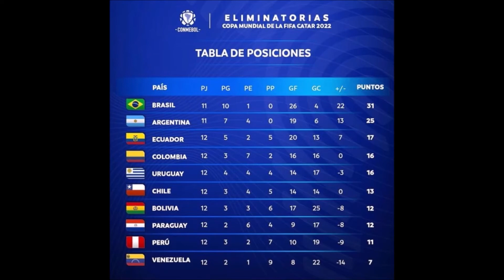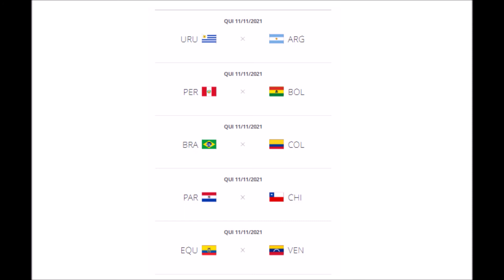Eliminatórias: Veja como ta após 12 rodadas | Jogos, Classificação | Brasil quase na Copa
Veja como foi a rodada 12 e como ta a classificação após essas 3 rodadas seguidas das eliminatórias.
- Brasil e Argentina próximos da Copa
- Chile se recuperando
- Equador bem na fita